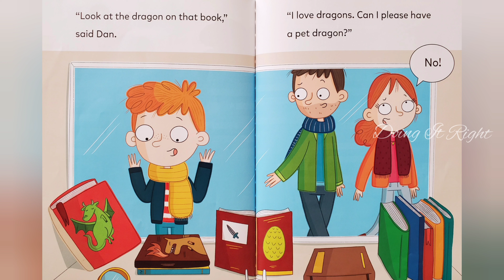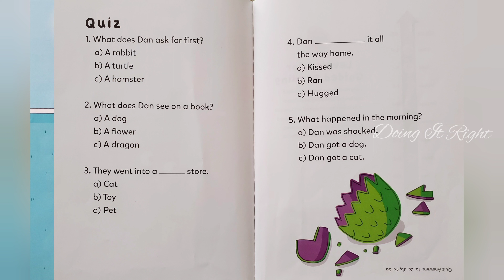Can I Have a Dragon? by Elizabeth Dale. || Read Aloud Book. || Doing It Right.